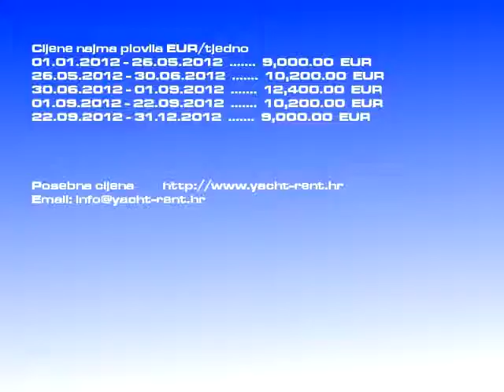Iznajmljivanje - gulet ANDREA 2007 | gulet Split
Kategorija plovila za iznajmljivanje: gulet, Cijena broda: 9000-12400 EURtjedno, Model čarter plovila: - gulet ANDREA, Godište: 2007, Luka: Split Hrvatska, Duljina plovila: 24.50, Br.lež.: 12, Broj kabina: 6